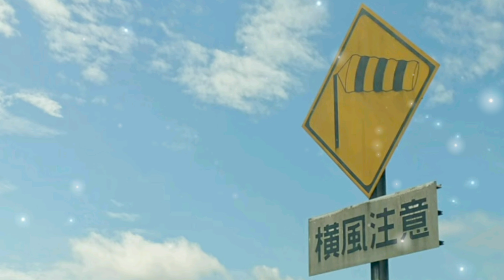軽やかでワクワクするメロディーです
リズミカルで心が弾むようなテンション上がる曲ですね!